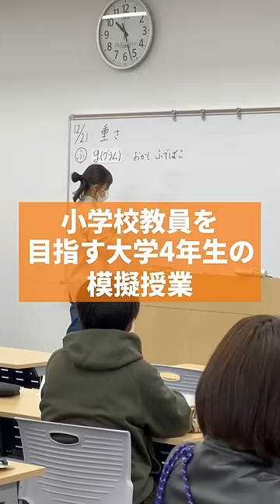【TikTokでバズった】小学校教員を目指す大学生の模擬授業！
美作大学児童学科の大学生が模擬授業しました！